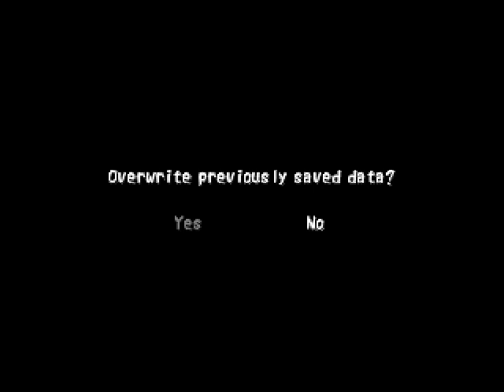Lets Play Tenchu 2 Birth of the Stealth Assassins - Part 17